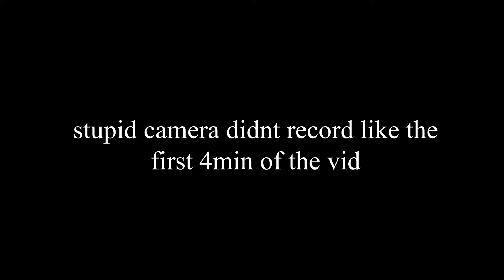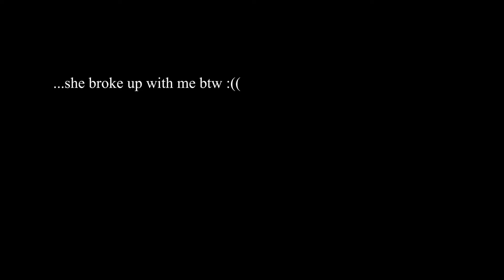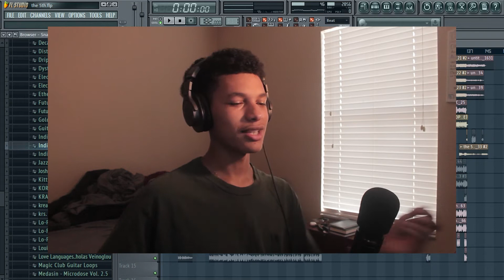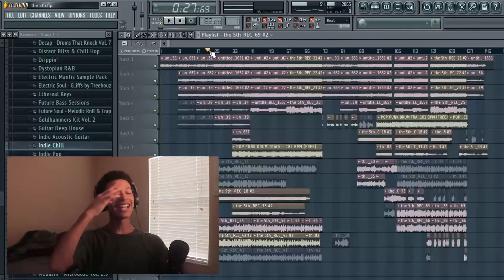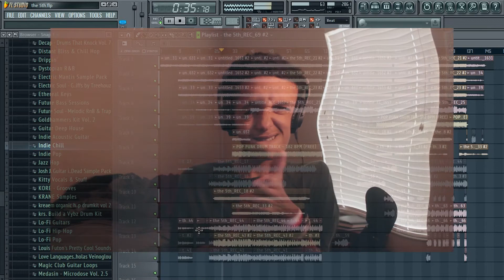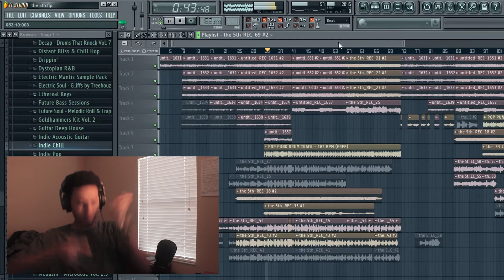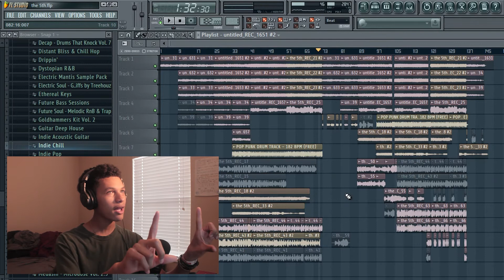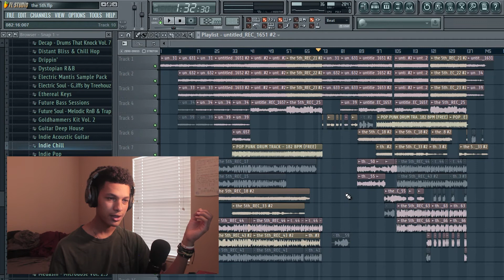OLD FEELINGS BREAKDOWN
enjoy, fools

 + Y U R R R +